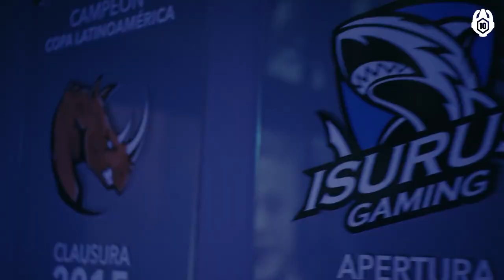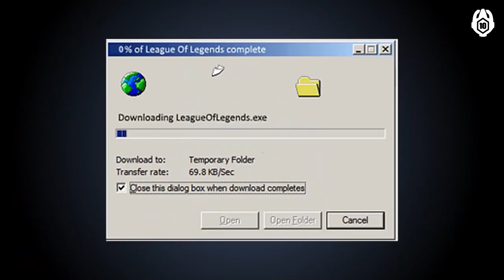Construyendo un nuevo futuro | 2019 | 10 años de LoL en LATAM | League of Legends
Una nueva liga, los primeros imports coreanos empezaron a incorporarse a las escuadras latinas y un nuevo futuro para los esports en LATAM: 2019 fue el año de comenzar a caminar junto a todo el continente por el sueño en común.